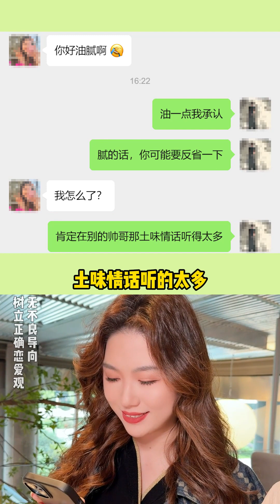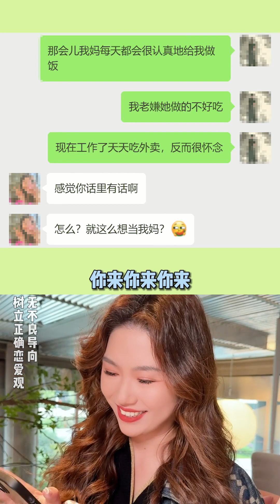女生说你油？这样让她改改口味#情感#恋爱#追女生